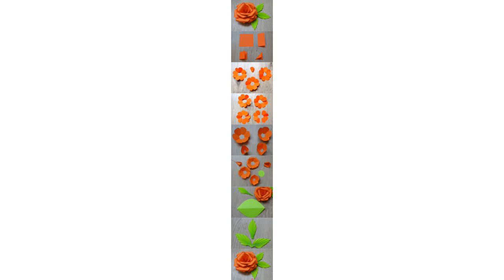20 extraordinary smart diy wall paper decor